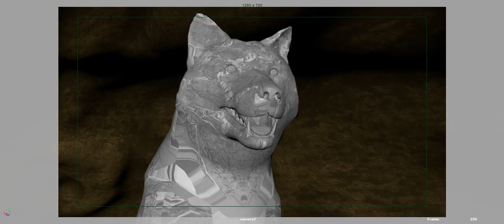Wolf Acting Spline04